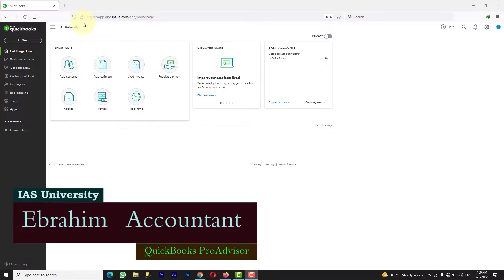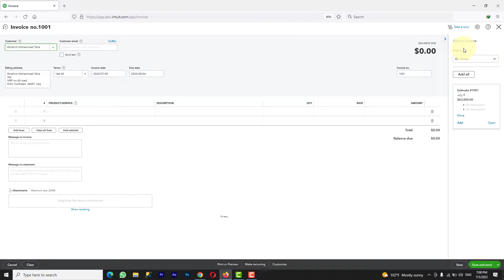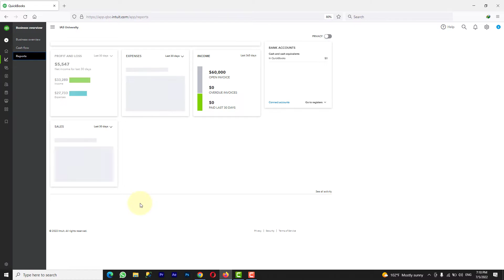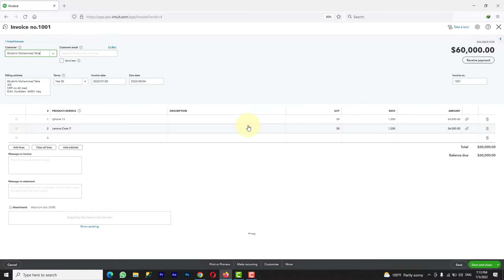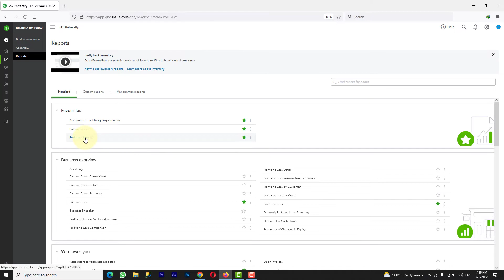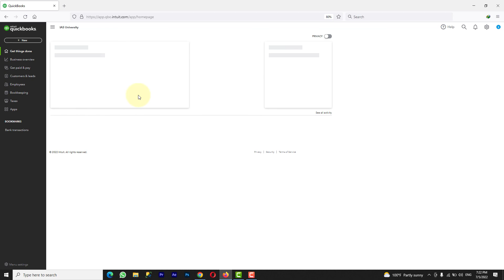QuickBooks Online : How to Create Invoice پڕۆگرام ژمێریاری کویك بوکس ئونلاين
IAS University
QuickBooks Online tutorial for beginners : How to convert Estimate to Invoice
Ebrahim Mohammad : Accountant & Business Consultant